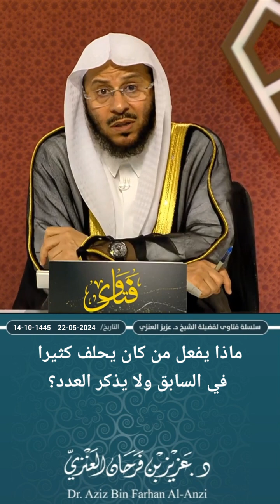ماذا يفعل من مكان يحلف كثيرا || لفضيلة الشيخ د عزيز بن فرحان العنزي وفقه الله ورعاه